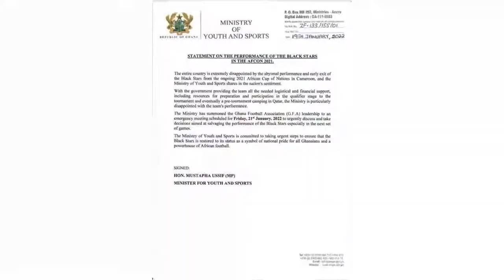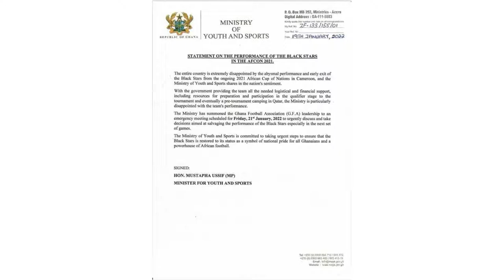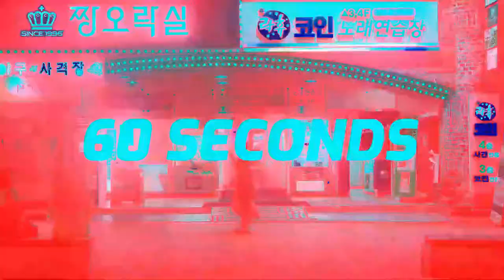ministry for youth & sports urgent meeting! atigya